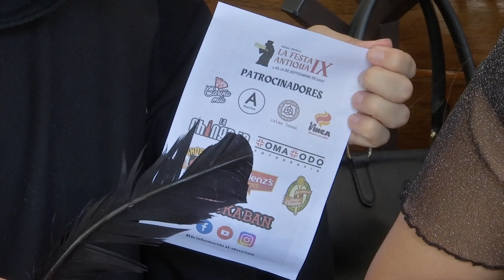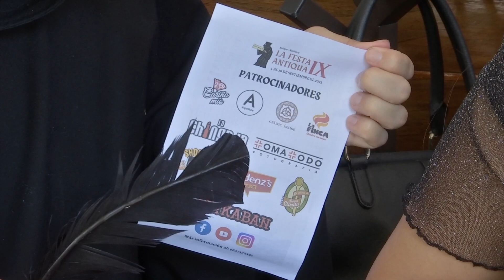Todo listo para la novena edición de «Festa Antiqua»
Xalapa, Ver.- Más de 50 artistas locales, nacionales e internacionales, con la participación especial de Cataluña y Argentina, listos para participar del 4 al 6 de septiembre en el noveno Festival la «Festa Antiqua».

Shantal Pantoja, directora de la Festa Antiqua, y Jorge González, director de la academia de música Vivaldi, escenificando al señor cuervo, icono de la época medieval, refirieron la trascendencia de promover la música antigua, de la que emanan todos los ritmos musicales de Latinoamérica.

El festival es sin fines de lucro, por lo que todas sus presentaciones, talleres y conciertos serán gratuitos.

El teatro J.J. Herrera, el museo Rafael Guízar y Valencia, las instalaciones de la academia de música Vivaldi, así como la iglesia del Calvario en Naolinco, serán sedes de conciertos, charlas, talleres y actividades diversas de este noveno festival de música antigua.

Medieval, gregorianos, grecolatina y barrocas serán los ritmos que se presentarán en este este evento.

Para mayores informes, pueden comunicarse al 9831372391.